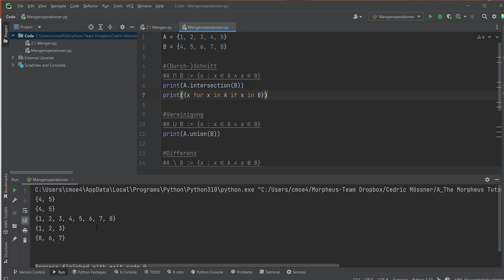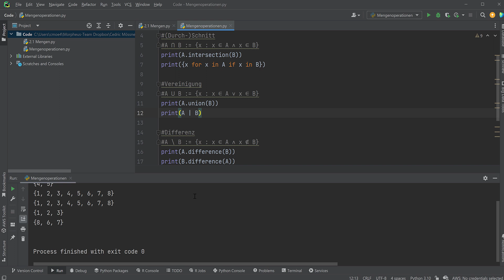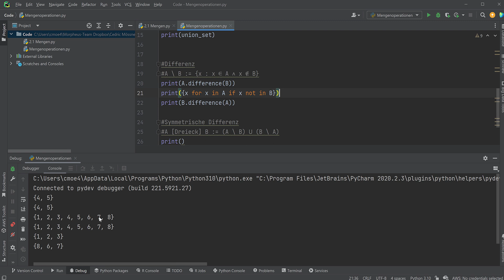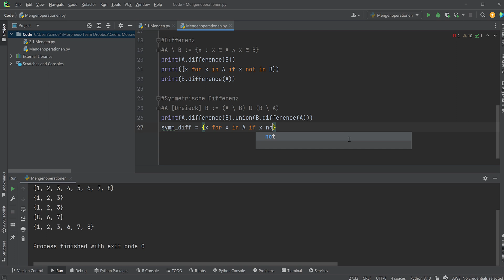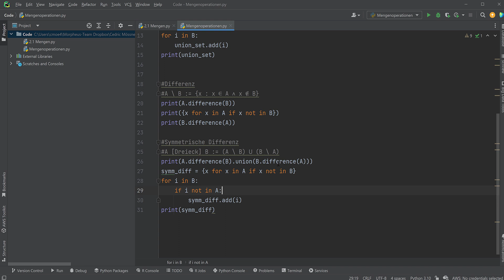Mathe in Code: Mengenlehre #6.5 - Mengenoperationen in Python